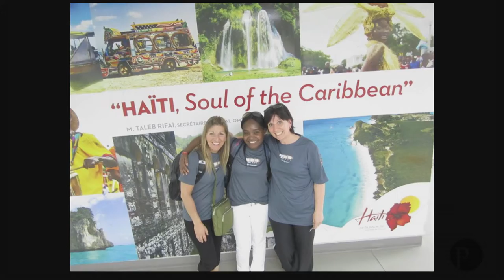Les yeux du père